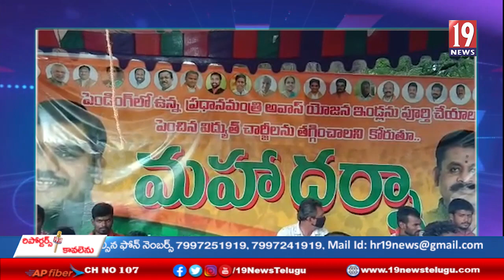టిడ్కో గృహాలు, స్థానిక సమస్యలపై మదనపల్లె సబ్ కలెక్టర్ కార్యాలయం ఎదుట బీజేపీ ధర్నా: చిత్తూరు